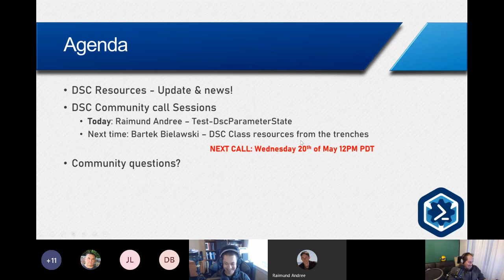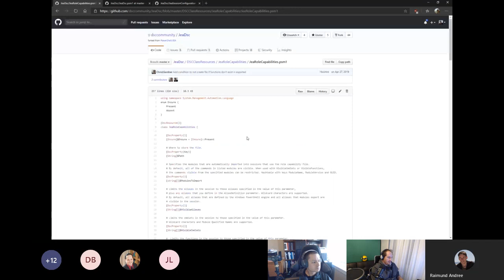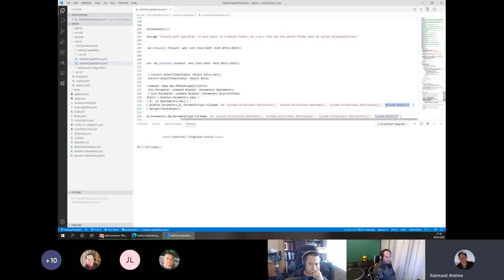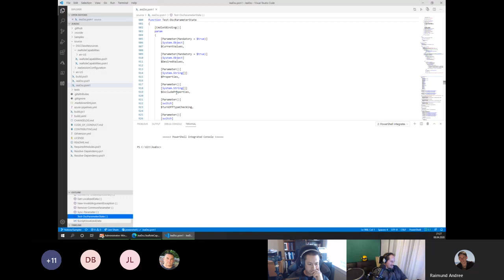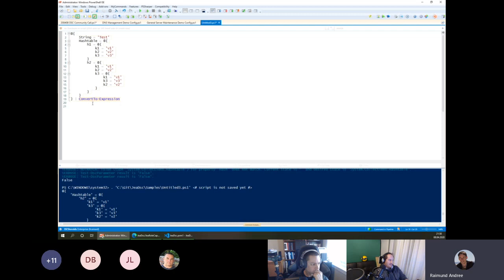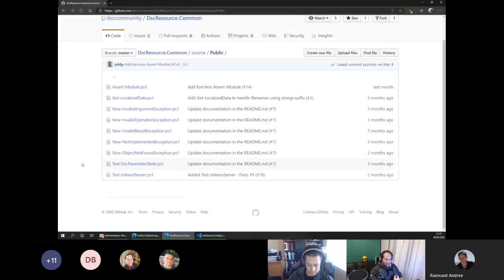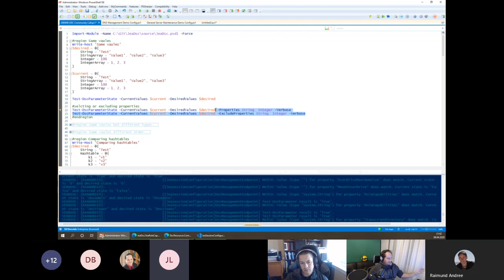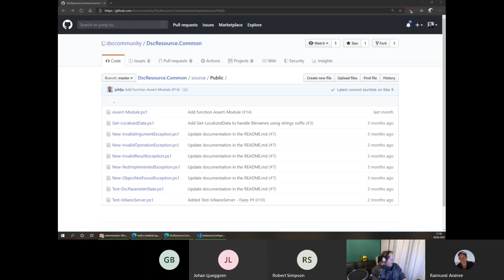DSC Community Call - April 2020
DSC Resources - Update & news!
DSC Community call Sessions: Raimund Andree (@raimundandree) – Test-DscParameterState